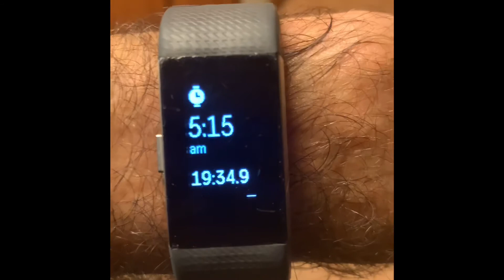HIIT followed by quick abs—it works!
Doing 10 minutes of HIIT in a little room, followed by 5 1/2 minutes of abs and showing my heart rate and calories burnt. Effective!